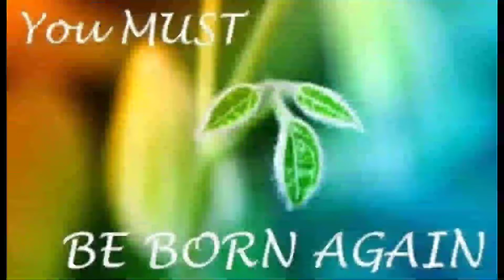JESUS AND NICODEMUS / இயேசுவும் நிக்கதேமும்.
JESUS AND NICODEMUS

JOHN 3:1-17

3 There was a Jewish leader named Nicodemus, who belonged to the party of the Pharisees. 2 One night he went to Jesus and said to him, “Rabbi, we know that you are a teacher sent by God. No one could perform the miracles you are doing unless God were with him.”

3 Jesus answered, “I am telling you the truth: no one can see the Kingdom of God without being born again.”[a]

4 “How can a grown man be born again?” Nicodemus asked. “He certainly cannot enter his mother's womb and be born a second time!”

5 “I am telling you the truth,” replied Jesus, “that no one can enter the Kingdom of God without being born of water and the Spirit. 6 A person is born physically of human parents, but is born spiritually of the Spirit. 7 Do not be surprised because I tell you that you must all be born again.[b] 8 The wind blows wherever it wishes; you hear the sound it makes, but you do not know where it comes from or where it is going. It is like that with everyone who is born of the Spirit.”

9 “How can this be?” asked Nicodemus.

10 Jesus answered, “You are a great teacher in Israel, and you don't know this? 11 I am telling you the truth: we speak of what we know and report what we have seen, yet none of you is willing to accept our message. 12 You do not believe me when I tell you about the things of this world; how will you ever believe me, then, when I tell you about the things of heaven? 13 And no one has ever gone up to heaven except the Son of Man, who came down from heaven.”[c]

14 As Moses lifted up the bronze snake on a pole in the desert, in the same way the Son of Man must be lifted up, 15 so that everyone who believes in him may have eternal life. 16 For God loved the world so much that he gave his only Son, so that everyone who believes in him may not die but have eternal life. 17 For God did not send his Son into the world to be its judge, but to be its savior.

இயேசுவும் நிக்கதேமும்

யோவான் 3:1-17

1 பரிசேயர் ஒருவர் இருந்தார்; அவர் பெயர் நிக்கதேம். அவர் யூதத் தலைவர்களுள் ஒருவர்.

2 அவர் ஓர் இரவில் இயேசுவிடம் வந்து, “ரபி, நீர் கடவுளிடமிருந்து வந்த போதகர் என்பதை நாங்கள் அறிவோம். கடவுள் தம்மோடு இருந்தாலன்றி, நீர் செய்யும் இவ்வரும் அடையாளங்களை யாரும் செய்ய இயலாது” என்றார்.

3 இயேசு அவரைப் பார்த்து, “மறுபடியும் பிறந்தாலன்றி எவரும் இறையாட்சியைக் காண இயலாது என மிக உறுதியாக உமக்குச் சொல்லுகிறேன்” என்றார்.

4 நிக்கதேம் அவரை நோக்கி, “வயதானபின் ஒருவர் எப்படிப் பிறக்க முடியும்? அவர் மீண்டும் தாயின் வயிற்றில் புகுந்து பிறக்க முடியுமா?” என்று கேட்டார்.

5 இயேசு அவரைப் பார்த்து, “ஒருவர் தண்ணீராலும் தூய ஆவியாலும் பிறந்தாலன்றி இறையாட்சிக்கு உட்பட இயலாது என்று மிக உறுதியாக உமக்குச் சொல்கிறேன்.

6 மனிதரால் பிறப்பவர் மனித இயல்பை உடையவர். தூய ஆவியால் பிறப்பவர் தூய ஆவியின் இயல்பை உடையவர்.

7 நீங்கள் மறுபடியும் பிறக்கவேண்டும் என்று நான் உமக்குக் கூறியது பற்றி நீர் வியப்படைய வேண்டாம்.

8 காற்று விரும்பிய திசையில் வீசுகிறது. அதன் ஓசை உமக்குக் கேட்கிறது. ஆனால் அது எங்கிருந்து வருகிறது என்றும் எங்கு செல்கிறது என்றும் உமக்குத் தெரியாது. தூய ஆவியால் பிறந்த அனைவருக்கும் இது பொருந்தும்” என்றார்.

9 நிக்கதேம் அவரைப் பார்த்தது, “இது எப்படி நிகழ முடியும்?” என்று கேட்டார்.

10 அதற்கு இயேசு கூறியது; “நீர் இஸ்ரயேல் மக்களிடையே போதகராய் இருந்தும் உமக்கு இது தெரிவில்லையே!

11 எங்களுக்குத் தெரிந்ததைப் பற்றியே பேசுகிறோம்; நாங்கள் கண்டதைப் பற்றியே சான்று பகர்கிறோம். எனினும் எங்கள் சான்றை நீங்கள் ஏற்றுக்கொள்வதில்லை என உறுதியாக உமக்குச் சொல்கிறேன்.

12 மண்ணுலகு சார்ந்தவை பற்றி நான் உங்களுக்குச் சொன்னதை நீங்கள் நம்பவில்லை என்றால் விண்ணுலகு சார்ந்தவை பற்றிச் சொல்லும் போது எப்படி நம்பப்போகிறீர்கள்?

13 “விண்ணகத்திலிருந்து இறங்கி வந்துள்ள மானிட மகனைத் தவிர வேறு எவரும் விண்ணகத்திற்கு ஏறிச் சென்றதில்லை.

14 பாலைநிலத்தில் மோசேயால் பாம்பு உயர்த்தப்பட்டது போல மானிடமகனும் உயர்த்தப்பட வேண்டும்.

15 அப்போது அவரிடம் நம்பிக்கை கொள்ளும் அனைவரும் நிலைவாழ்வு பெறுவர்.

16 தம் ஒரே மகன் மீது நம்பிக்கை கொள்ளும் எவரும் அழியாமல் நிலைவாழ்வு பெறும் பொருட்டு அந்த மகனையே அளிக்கும் அளவுக்குக் கடவுள் உலகின்மேல் அன்பு கூர்ந்தார்.

17 உலகிற்குத் தண்டனைத் தீர்ப்பளிக்க அல்ல, தம் மகன் வழியாக அதை மீட்கவே கடவுள் அவரை உலகிற்கு அனுப்பினார்.